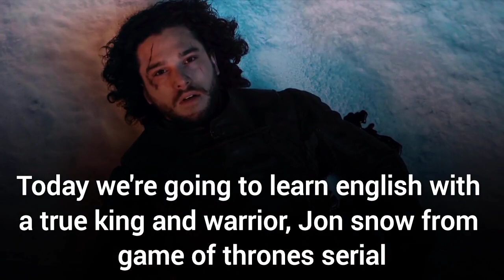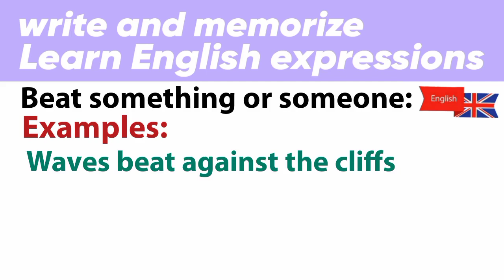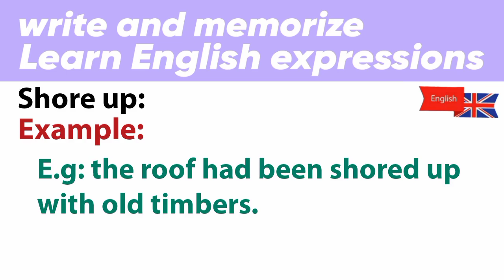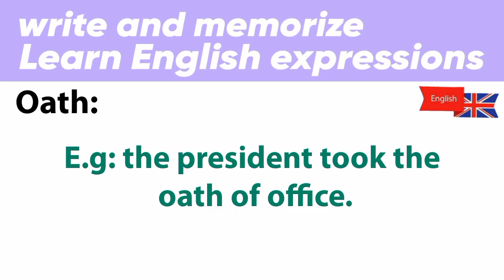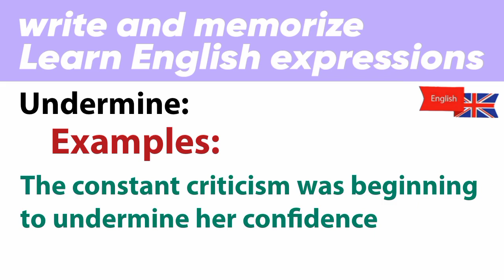LEARN ENGLISH WITH JON SNOW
🔵 Watch learn English with Walter white 👇🏻

 🎥 VIDEOS: I COLLECT A SERIES OF VIDEO FROM PEXELS AND FREE VIDEOS BY MYSELF _______________________________

I make these videos with intention of educating others and i want people to learn a new language and back to Youtube again